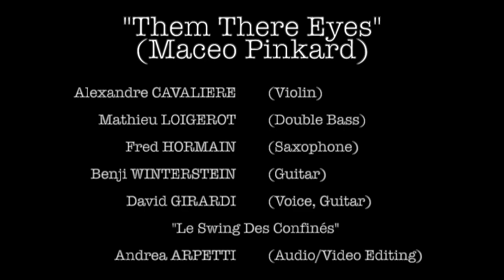Them There Eyes, ou "Le swing des confinés".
"Le swing des confinés", une vidéo réalisée en quelques heures, chacun chez soi (comme il se doit) mais entre amis. Avec David GIRARDI, Benji WINTERSTEIN, Alexandre CAVALIERE, Mathieu LOIGEROT, Fred HORMAIN. Réalisation son/vidéo Andrea ARPETTI.